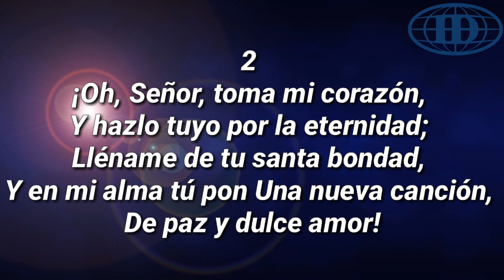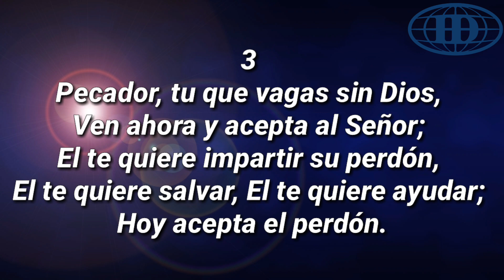RECIBEME CUAL SOY (Pista 31) -Himnario Seleccionado de la Iglesia de Dios